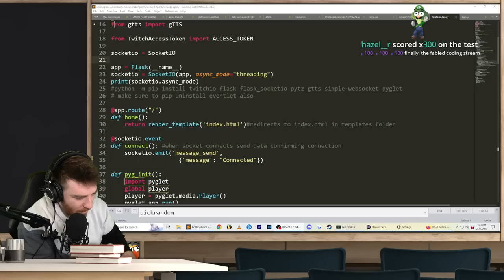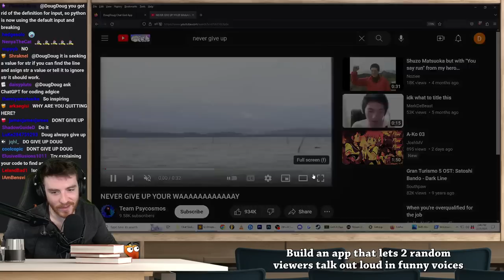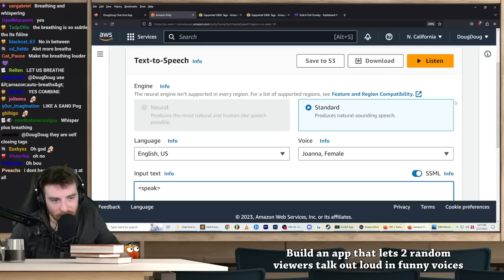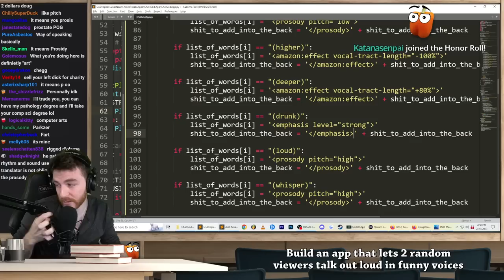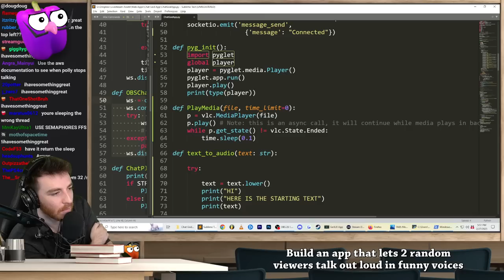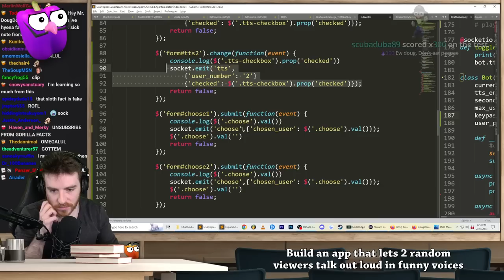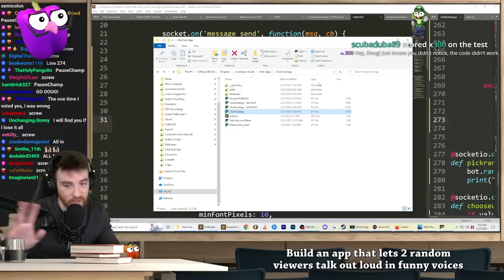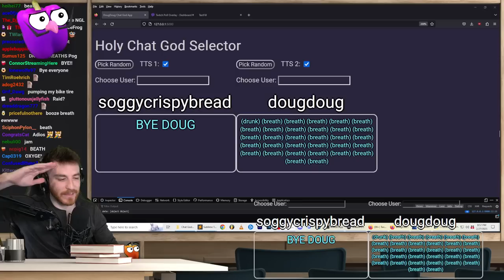SEVEN STRAIGHT HOURS OF CODING, POGCHAMP (VOD)